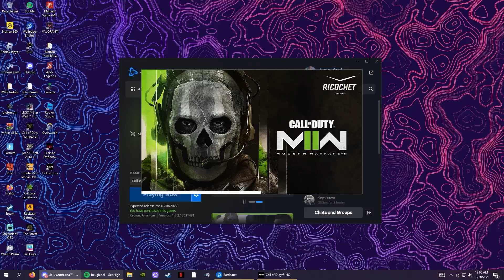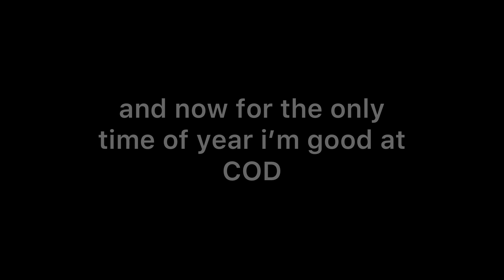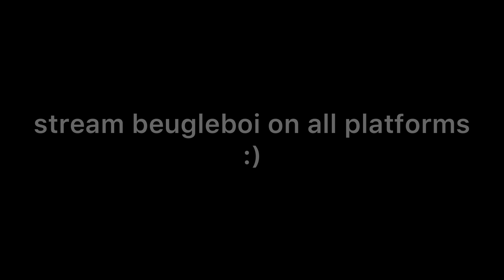camo grind af | tommyiwnl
STREAM BEUGLEBOi! RIGHT NOW NOW NOW!